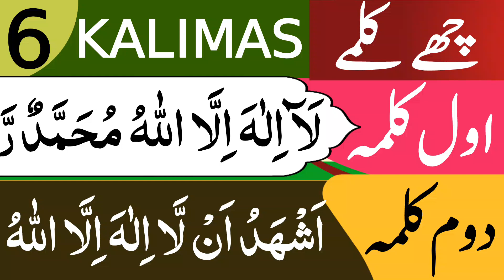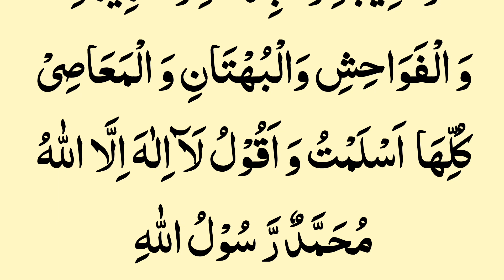All Six Islamic Kalimas Full 2024 | Kalma {Tayyib, Shahadat, Tamjeed, Tauheed, Istighfar & RadeKufr}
In this video we will learn 6 Kalimas of Islam.

Topics Covered
All Six Islamic Kalimas Full 2024
Kalma Tayyib
Kalma Shahadat
Kalma Tamjeed
Kalma Tauheed
Kalma Istighfar
Kalma Rade Kufr
6 Kalimas in Islam
6 Kalimas
6 Kalmas with Urdu Translation
6 Kalimas in Islam with Urdu Translation
Six Kalimas
6 Kalmas Fast
Learn 6 Kalimas of Islam
Six Kalimas Of Islam